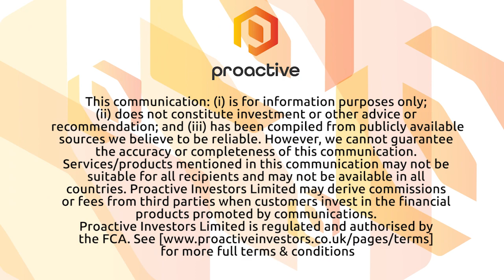Supply@ME Capital raises £5.6 million from Negma Group to fund growth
Supply@ME Capital PLC (LON:SYME) CEO Alessandro Zamboni joined Proactive's Stephen Gunnion with news of a subscription agreement with Negma Group, alternative investment fund, for the issue of an initial tranche of £5.6 million of convertible loan notes.

Zamboni telling Proactive that proceeds of the issue will support the completion of its recent TradeFlow Capital Management acquisition and provide working capital.

The investment by Negma will also help to open up new markets where Supply@ME is looking at the possibility of a dual listing.